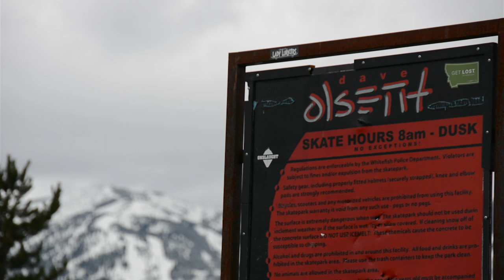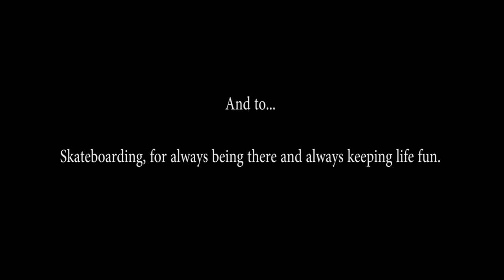Recycled Skateboard International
Family owned and operated, Recycled Skateboard International is tucked away in the mountain town of Whitefish Montana.  Everything is handmade by a select few people.  This short video shows a little insight into what they do and how they were founded. Enjoy and go skateboard!